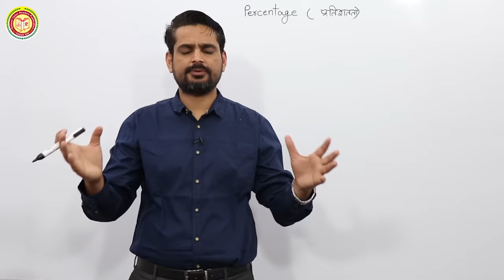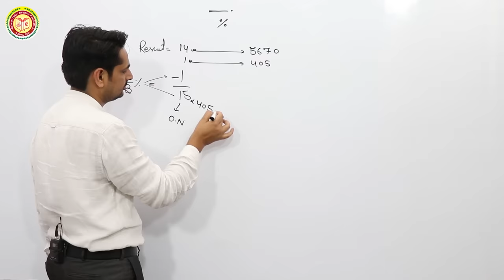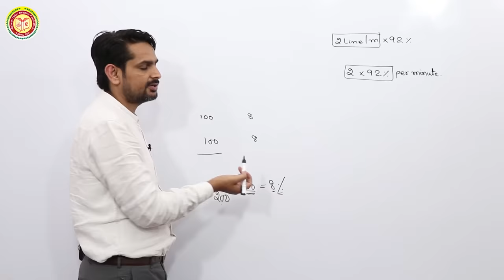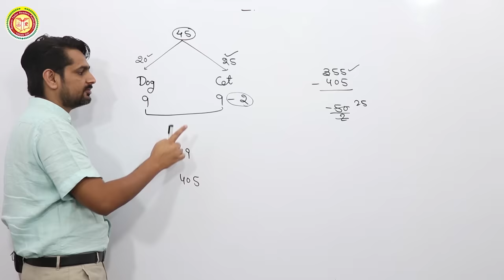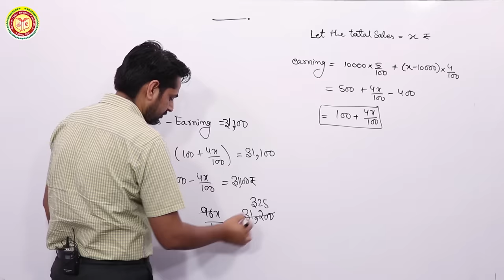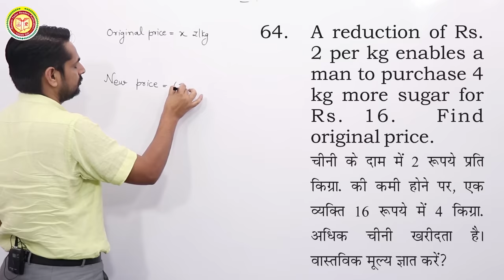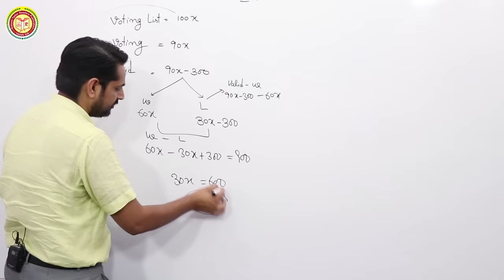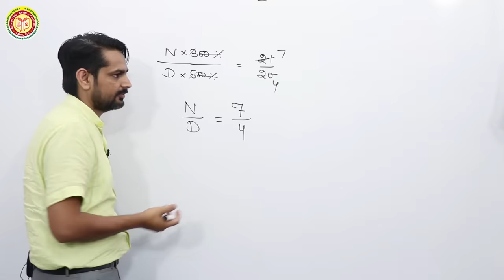Complete Video of Percentage by Rakesh Yadav Sir |Percentage (प्रतिशत) For SSC CGL,CHSL, MTS,RAILWAY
Complete Video of Percentage by Rakesh Yadav Sir |Percentage (प्रतिशत) For SSC CGL,CHSL, MTS,RAILWAY. 6 Hours Video by Rakesh Yadav Sir on Percentage useful for all competitive exams

📕7300 Maths Book New Edition

📕RAKESH YADAV SIR BOOK LINKS👇
👉SSC MATHEMATICS 7300+ BY RAKESH SIR
👉ARITHMETIC CLASS NOTES
👉ADVANCE MATH CLASS NOTES
👉SSC CGL 40 PRACTICE SETS

Careerwill™ App is India’s leading Government Jobs Preparation App (सरकारी नौकरी की तैयारी) helping Millions of Students achieve their dream of Government Job.
👉 Upcoming Batches:
✔️ Science Special by Vivek Sir & Team (Registration from 27 JUNE 7 PM)
✔️ English Special for State Exams by Arun Gautam Sir(Registration from 27 JUNE 7 PM)
✔️ Reasoning Special by Piyush Varshney Sir (Registration open)
✔️ Vocabulary Special by Satyendra Sir (Registration open)
✔️ UP GK & BIHAR GK(VOD) by Abhishek Suman Sir (Registration open)
✔️ GS Special(LIVE BATCH) by Abhishek Sir & Team (Registration open)
✔️ English Special by Gopal Sir (Registration OPEN)
✔️ Maths Special by Gagan Sir (Registration OPEN)
✔️ English Special by Satyendra Sir (Registration Open)
✔️ Maths Special by Adutiya Sir (Registration Open)
✔️ KVS 2020- Target Batch (Registration Open)
✔️ UP Lekhpal 2020- Target Batch (Registration Open)
👉 If you want to succeed in Government Exams, then you Careerwill App is the Best Platform for you.

📱 Why Choose Careerwill™ App for Competitive Exam Prep:
🔴 Live Sessions
📖 Study in your own schedule anytime anywhere
👨‍🏫 Mukherjee Nagar Best Faculty at your doorstep
About Careerwill App:
Careerwill™ App is India’s leading Government Jobs Preparation App(सरकारी  नौकरी की तैयारी) helping Millions of Student prepare by India’s Best Educators like Gopal Verma, Gagan Pratap, Piyush Varshney, Satyendra Tiwari, Adutiya Yadav, Vivek Yadav etc.
Our Most Advanced Courses for Government Exams Preparation:
✔️ GS Special, CTET Special
✔️ Hindi Special, SSC JE/DMRC JE/ Rajasthan JE
✔️ Haryana Gk Special, Rajasthan Gk Special, Banking Special
✔️ Banking GA Special, Science Special
✔️ Bihar Gk Special, RRB NTPC
Our Vision 🖊️:
Our Vision is to provide Best Quality Online Coaching for SSC, Banking Exams, Railway etc to all the students living in Bihar, UP, West Bengal, Tamil Nadu, gujrat, etc who can not afford to come to Mukherjee Nagar to study.